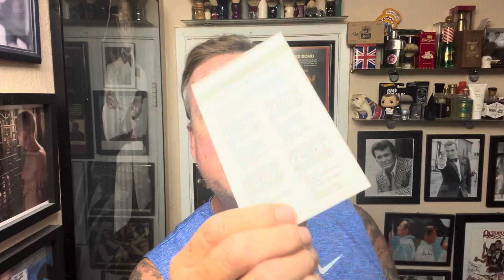Rockwell 6S DE Razor & Denton Majik’s “Flores de Amore” Soap & Aftershave.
Doing a shave with the Rockwell 6S razor and baseplate #2. This plate is for somewhat sensitive skin.

Also, new in this video is one of the latest Denton Majik soap Flores de Amore, which is a  tribute to the classic Tres Flores Brilliantine hair oil!

Brand: Denton Majik

Flores de Amor
A tribute to the classic Tres Flores Brilliantine hair oil!  When I used to have a beard and also a little more hair, I loved using this classic subtle scented floral hair oil.  This scent took me a little longer to do because to my nose Tres Flores is very light and subtle.  After many many trials and tests with different floral notes, I believe this scent to be very close.  Initial off the soap and splash scent will be stronger than if you open up a bottle of Tres Flores and take a whiff, but the dry down I believe hits the mark of that sweet classic floral scent of Tres Flores.  Thank you all for your patience on this release.
Scent notes:  Floral combination of Jasmine, Iris,  Lilies, and Carnation.

Rockwell 6S-
Eliminate razor burn with our most popular razor. The Rockwell 6S's innovative design stops shaving irritation and ingrown hairs for a close, comfortable shave every time. It features a unique patented design so that any skin type and facial hair length can get great shaves with without risk of nicks or cuts. The Rockwell 6S is made out of pure, durable stainless steel through an innovative metal-injection-moulding process, and is bead-blasted for a premium matte finish. Backed by a lifetime warranty against manufacturing defects. We stand behind the craftsmanship that goes into all our razors. The Rockwell 6S saves your skin, your wallet and our environment from overpriced plastic razors.

Kensurfs Summer 2022 Edition Brush-

Kensurfs Limited Edition 2021 Brush-

Coffee Mug-

Shave Bowl- Captains Choice Copper
Brush- SOC (Semogue Owners Club)
Shave Soap - Flores de Amore
Razor - Rockwell 6S (plate #2)
Blade - Wilkinson Sword Gillette
Aftershave - Flores de Amore